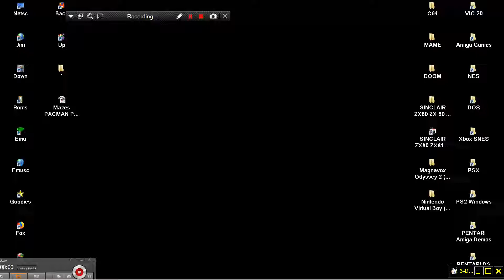VIDEO GAMES MEMORIES NINTENDO VIRTUAL BOY HYPERSPIN COLLECTION COMPILATION